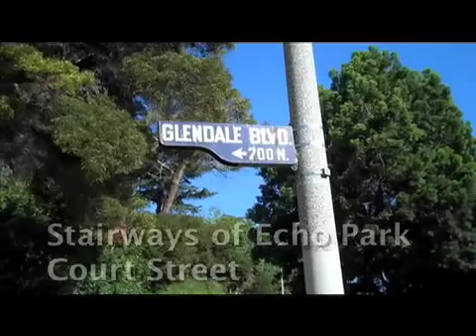Court Street Stairway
Episode 1 of the "Stairways of Echo Park" series.